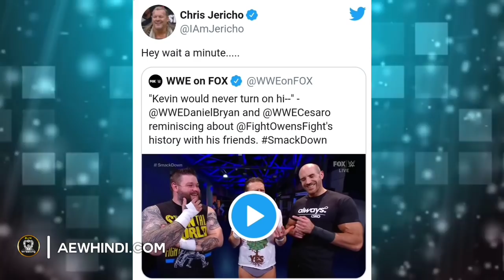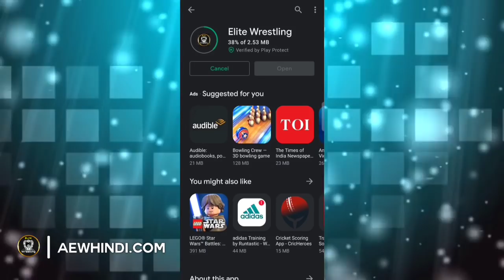Real Jon Moxley ! 😳 | WWE & AEW Partnership 🤩 | Tessa Blanchard AEW Status 🤔 | Chris Jericho WWE 🤨.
1) Real Jon Moxley at GCW Bloodsports.
2) WWE & AEW Partnership.
3) Tessa Blanchard Latest AEW Status.
4) Chris Jericho Mentioned in WWE.
5) AEW Women's Tournament Details & Spoilers.
Download our application for latest updates:-
    This is our application where you can get latest updates related to All Elite wrestling very easily and very fast.